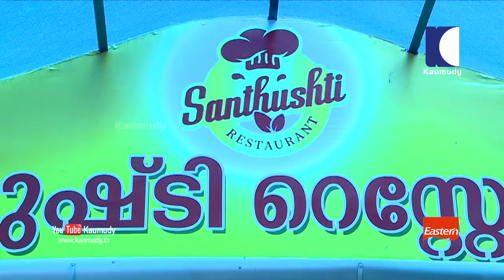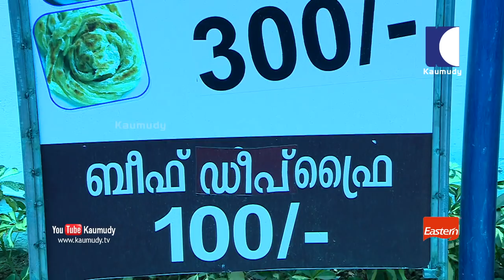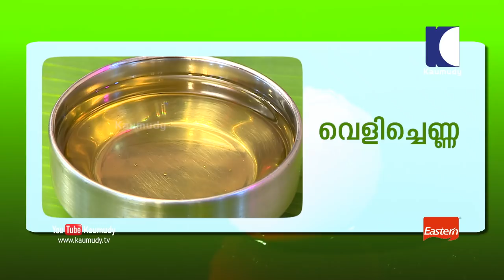Sear Fish Curry and Manavatty Chicken Recipe | Salt N Pepper | EP 212 | Kaumudy TV